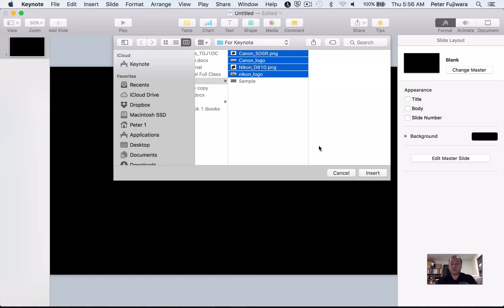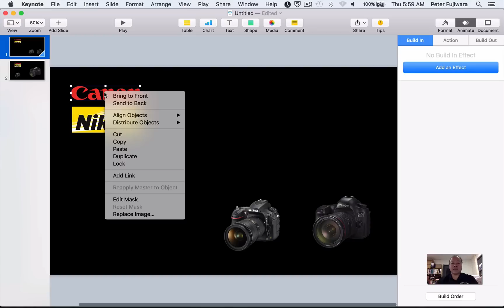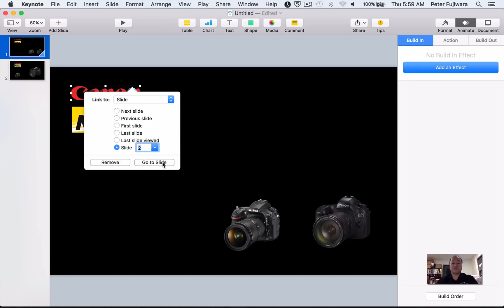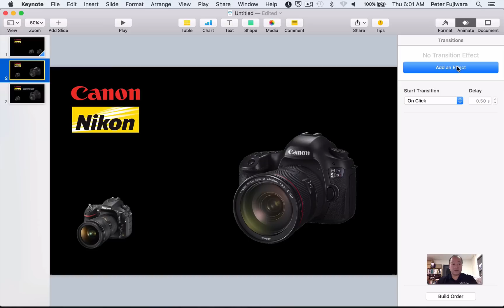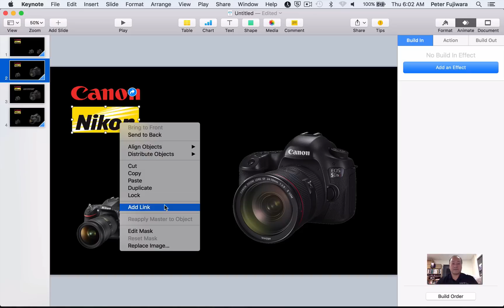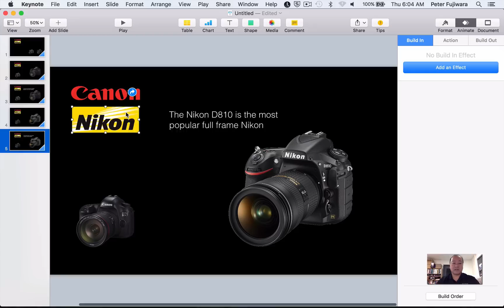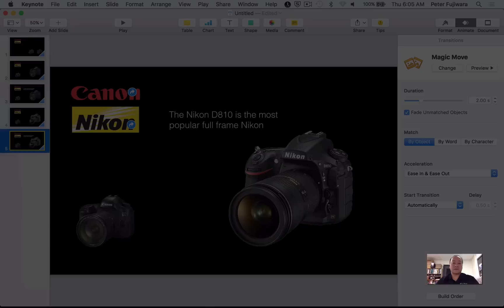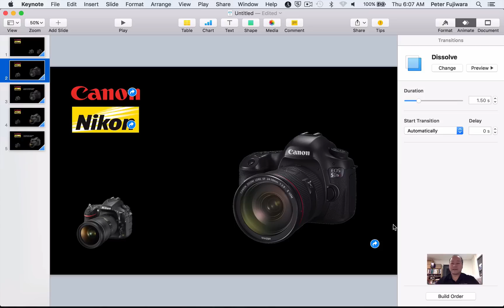Keynote Magic Move and Non-Linear Presentations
Keynote Version 6.6 Magic Move activity illustrating how presentations can be non-linear.